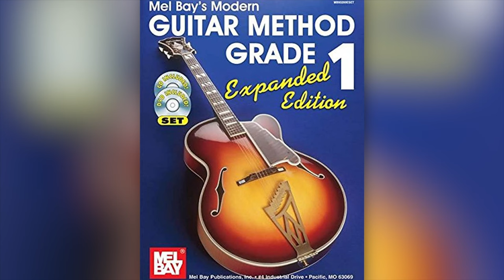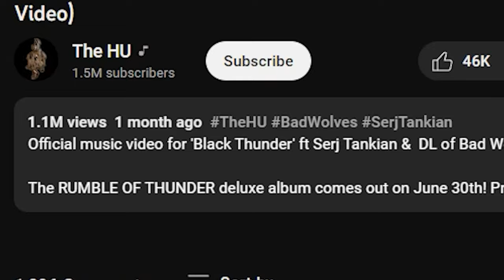Behind The Noise - DL of Bad Wolves: "I just wanted to learn riffs"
Better Noise Music Presents Behind The Noise – DL of Bad Wolves.

Behind The Noise is the new original YouTube series from Better Noise Music, featuring sneak peeks from all your favorite artists on the label. Catch your favorite artists like you've never seen them before up close and personal in the studio, behind the scenes at festivals, and more!

Director & Producer: Michael Lombardi

Chapters:
0:00 Beginning in music.
3:25 Bad Wolves album process & John (Drums).
5:03 DL on Doc Coyle (Guitar).
6:15 DL on Kyle (Bass).
7:06 New Bad Wolves Album.
7:41 Collaborating with The Hu on Black Thunder.
12:35 Outro.